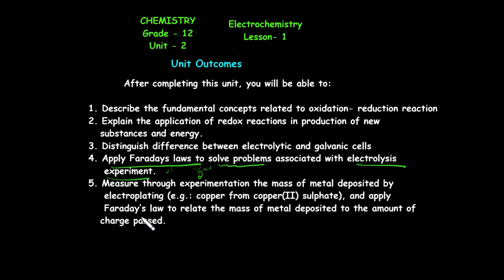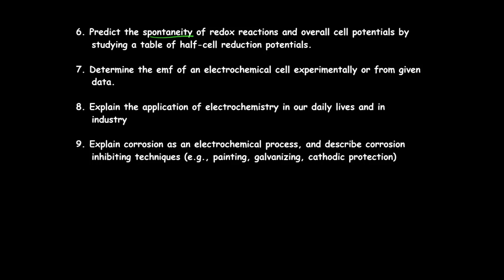CHEMISTRY GRADE 12 UNIT 2 LESSON 1 UNIT OUTCOMES